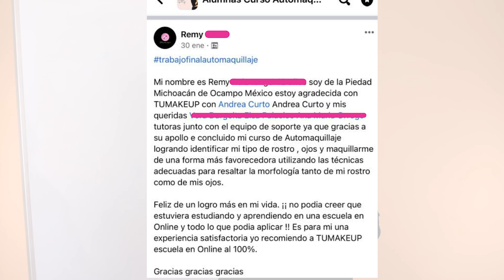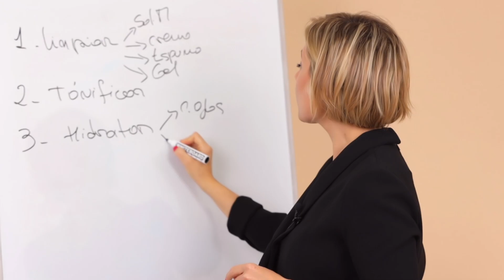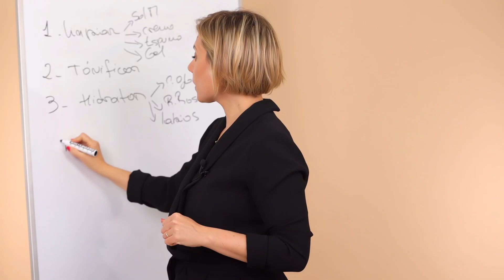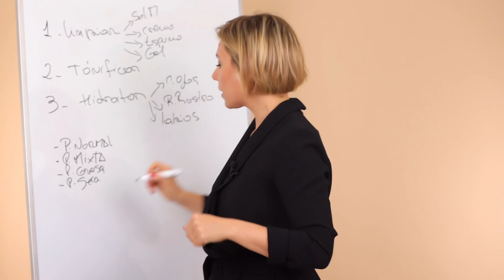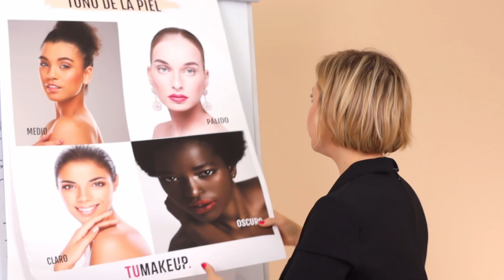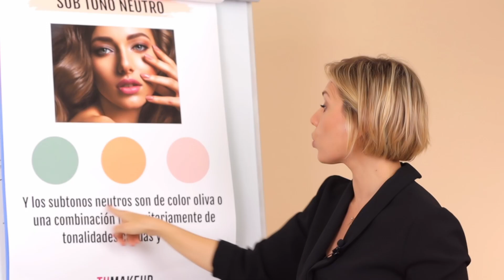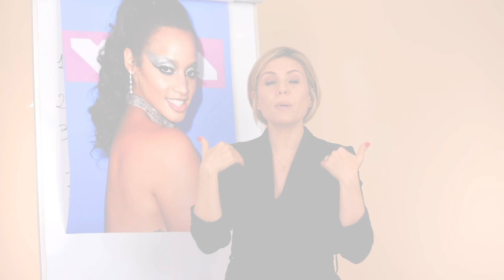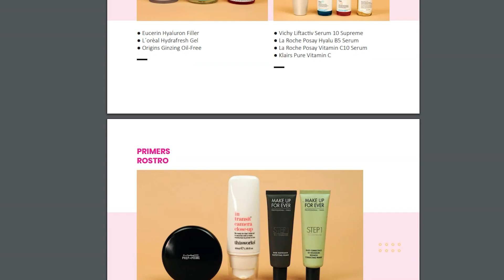3 ERRORES DE MAQUILLAJE I Aprende a Maquillarte Correctamente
Únete a mi Curso Esencial de Automaquillaje desde aquí➡️ y consigue tu mejor versión

💄 Hoy te enseño los 3 errores que debes evitar cuando te maquillas, si quieres conseguir un look fresco, radiante y perfecto.

😍 Inscríbete TOTALMENTE GRATIS a nuestro curso de "Cómo armar tu Primer Kit de Maquillaje Profesional" ☛